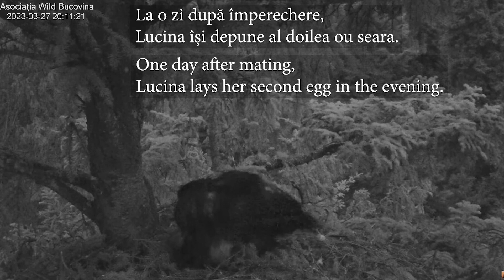Împerechere Lucina și Caliman,depunerea oului al doilea /mating Golden eagle, laying the second egg.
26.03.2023 împerecherea Acvilei de munte, Lucina și Caliman pe cuib, 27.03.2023 Lucina depune al doilea ou.
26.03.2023 mating of Golden Eagle, Lucina and Caliman on the nest, 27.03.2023 Lucina lays the second egg.
✔️Daca v-a placut acest clip ma puteti ajuta cu un LIKE (sau DISLIKE) precum si cu un comentariu mai jos (pe care il voi citi) sau cu un share catre un prieten.
✔️Multumim frumos!
✔️Whoever wants to support the actions of Wild Bucovina can do so by accessing the button➡JOIN
✔️Bucovina / Romania